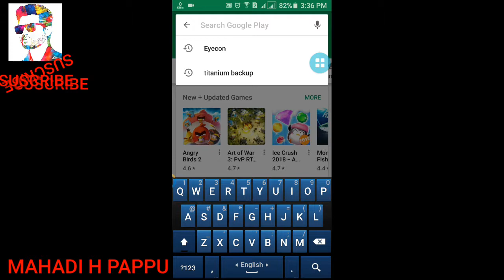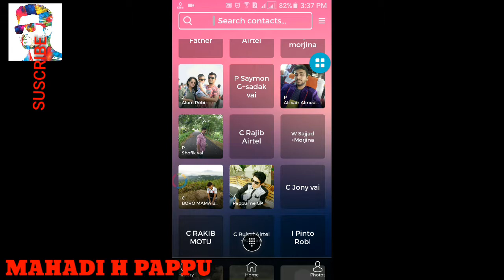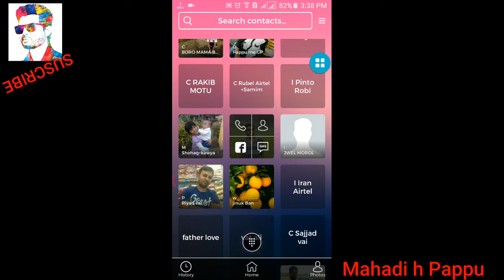How To Use Eyecon App On Your Mobile Phone (Mahadi h pappu)2018